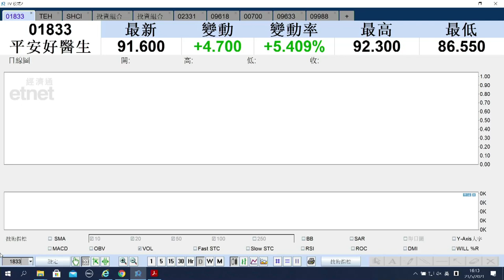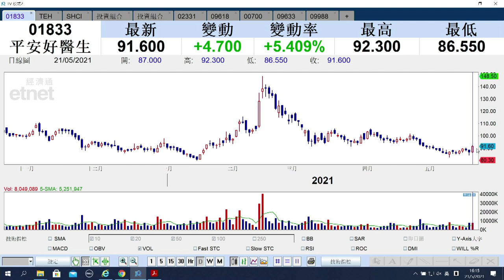【ET講股通】（精華）平安好醫生（01833）股價升逾半成 留意支持位86.55元（2021年5月21日）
平安好醫生（01833）股價今日升逾半成，收報91.6元，市場憧憬）平安好醫生有望獲納入成為恒指成分股。一旦落空，平安好醫生股價又會點走？策略如何？